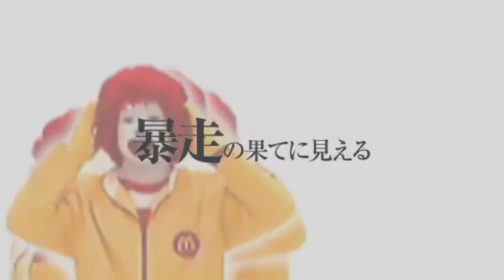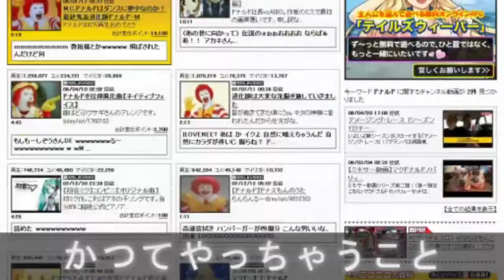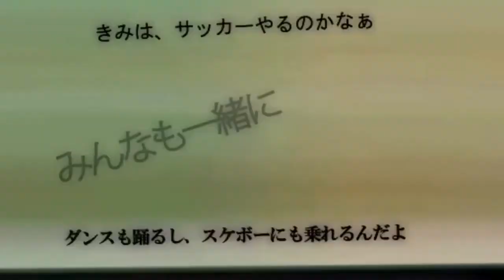MAC END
マクドナルドの消失 -MAC END- 【ドナルド×初音ミクの消失 -DEAD END-】
Author : 檜風呂

Original description:
I always wanted this one to be the last one. Happy new year.

I did not make this video and I do not take any credit from this little gem.
This video is hard to find on youtube because the title and the tags are in Japanese or because it only on niconico.
So I want to make it more accessible for the ran ran ruu and the Mcroll fan community.
Now enjoy this Mc roll/Ran ran ruu Insanity !